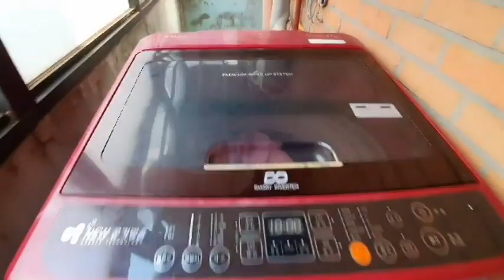신림역 투룸 1억5천 대출가능. 강추! 관리비 수도만 포함